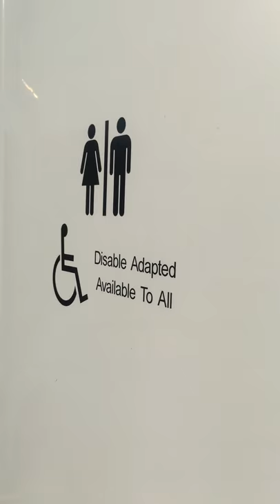Chew Valley Caravan Park Accessible Shower & Toilet Room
Short video of the accessible shower and toilet room at Chew Valley Caravan Park campsite.